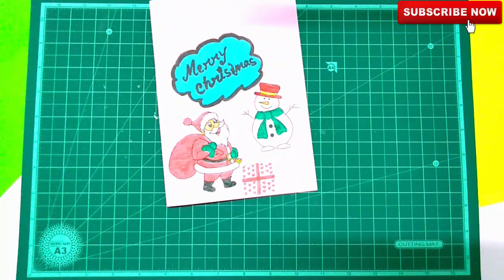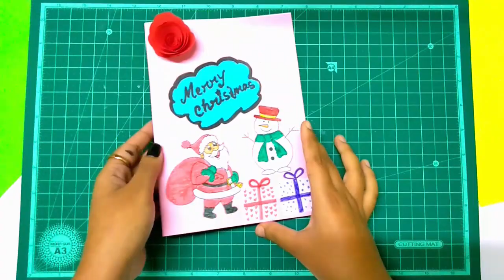Easy to make Christmas cards | how to make christmas cards step by step | Simple Christmas Card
Easy to make Christmas cards | how to make Christmascards step by step | Simple Christmas Card

Hi friends today i am showing Easy to make Christmas cards | how to make Christmas cards step by step | Simple Christmas Card

 Track Info:

Genre and Mood: Holiday + Bright